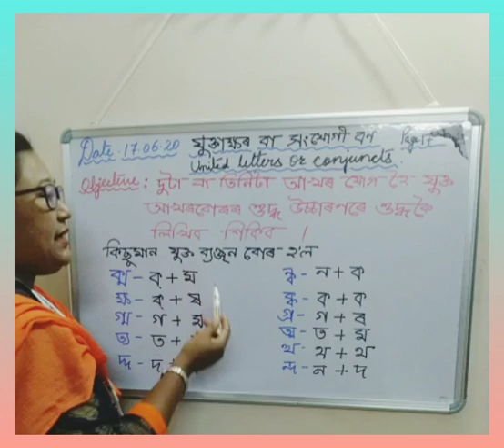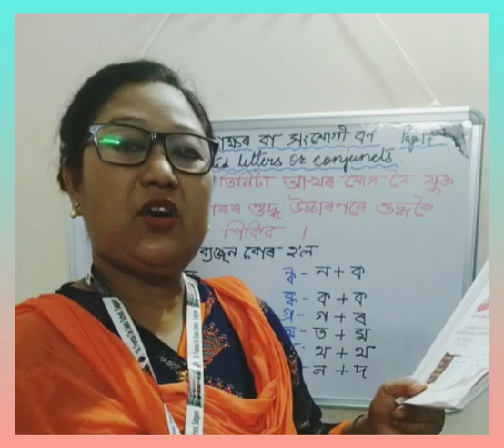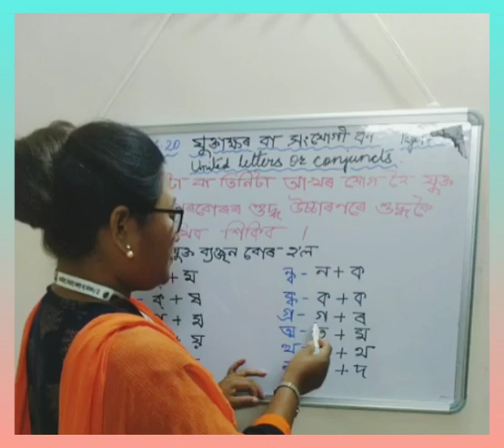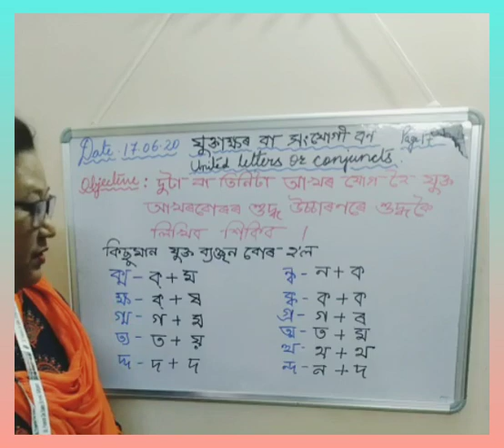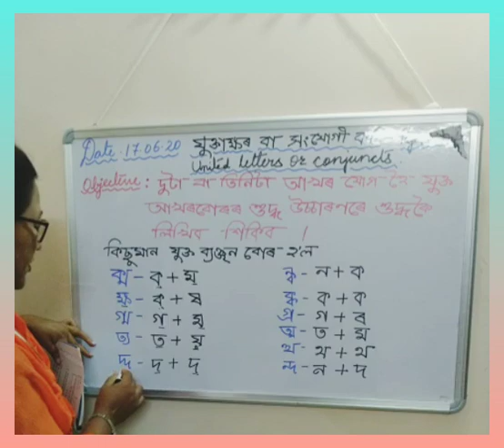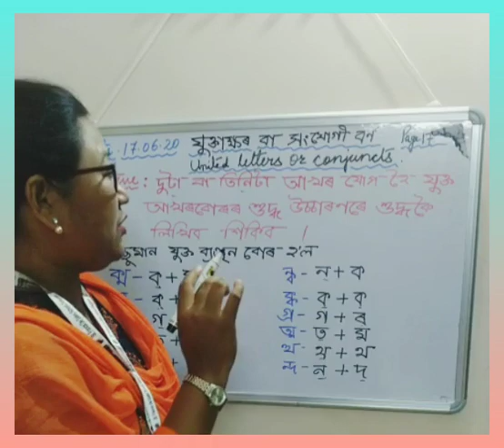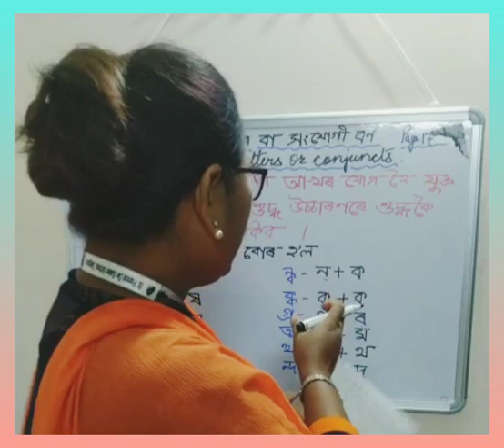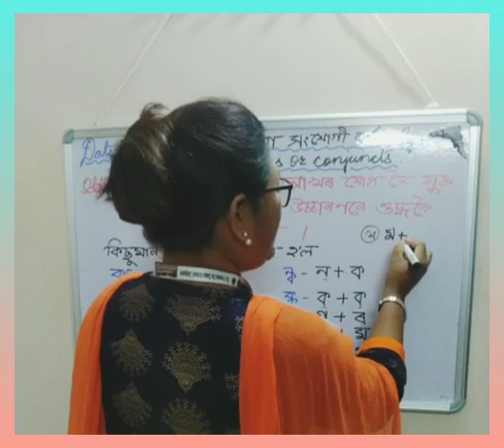Class 5(A,B,C) Assamese-grammar, chapter juktakhar ba honjugi borna.date 17.06 20